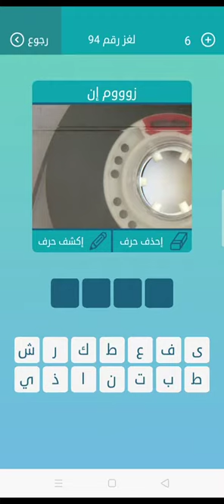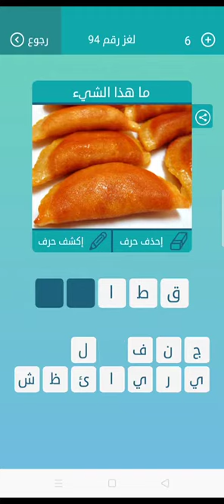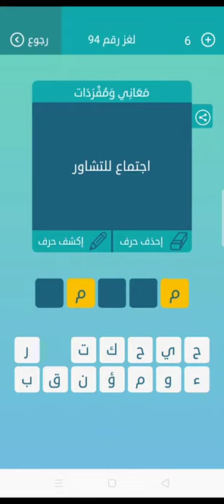لعبه الكلمات المتقاطعة اللغز رقم 94